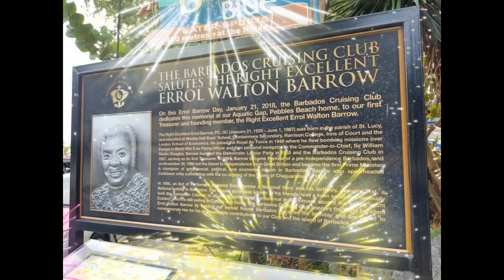Happy Errol Barrow Day in Barbados! 🇧🇧 🇧🇧 🇧🇧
Errol Barrow Day is a public holiday in Barbados. It has been celebrated on January 21 (Errol Barrow's birthday) since 1989. The holiday honors the first Prime Minister of Barbados.
Errol Walton Barrow was born on January 21, 1920 into a family of civic and political activists. He graduated from Harrison College in Bridgetown and served in the Royal Air Force during the Second World War. After the war, he studied law and economics in London.
In 1951, he became a member of the Barbados Labour Party and was elected to the Barbados Parliament. Four years later, he formed the Democratic Labour Party and instituted many progressive social programs. By 1961, his party controlled the government